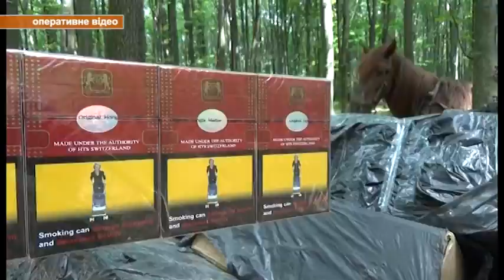В Чернівецькій області затримали одну з найбільших партій цигарок